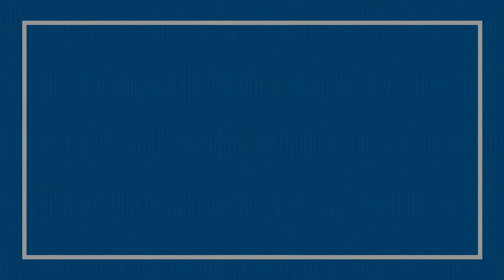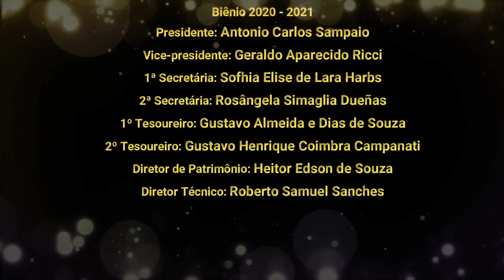CHORO CHORADO PARA PAULINHO NOGUEIRA - Grupo de Choro da FUNDEC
Choro Chorado para Paulinho Nigueira de Toquinho e Paulo Nogueira

Hoje, no Dia Nacional do Choro o Grupo de Choro da FUNDEC comemora!
O choro surgiu no século XIX, através de versões abrasileiradas de ritmos africanos como o batuque.